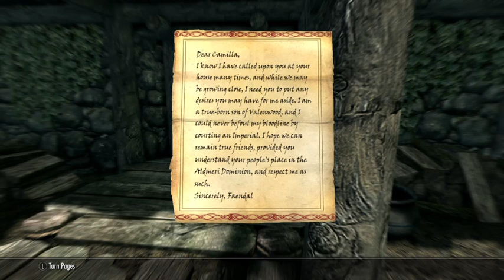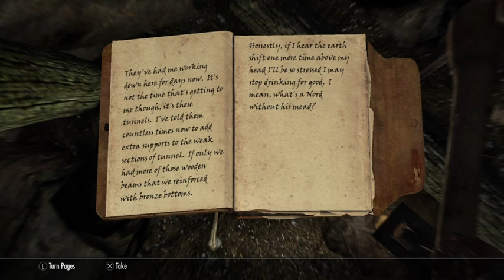Adventures of Kitty Fluffbum {1} | The Adventures begin!